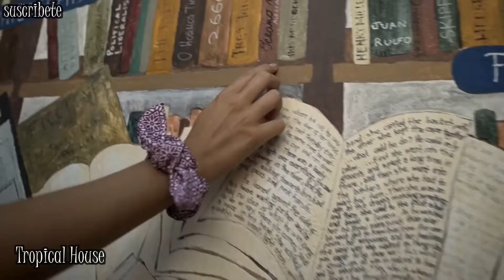Suonare - Don't Let Me Go Feat. Jen Parker (Original Mix) (Video Edit) *HOUSE MUSIC*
TROPICAL DEEP MUSIC PRESENTA: Suonare - Don't Let Me Go Feat. Jen Parker [ DEEP HOUSE ] (Extended Mix) (Official Mix) (Original Mix)  Music video HD *DEEP HOUSE MUSIC* (Best DEEP HOUSE 2020)🌴🌊 Version (Video Edit) [REMIX] (Video Edit) (Music MIX 2020) [Remix] *DEEP HOUSE* (Video Edit) PARTY 2020 (Video Oficial) Video Edit (Original Mix) | Lyrics | Electronica (Sub.
▬▬▬▬▬▬▬▬▬▬▬ஜ۩۞۩ஜ▬▬▬▬▬▬▬▬▬▬▬▬▬▬
▓▓▓▒▒▒░░░ ▼ MAS INFORMACIÓN ▼ ░░░▒▒▒▓▓▓
▬▬▬▬▬▬▬▬▬▬▬ஜ۩۞۩ஜ▬▬▬▬▬▬▬▬▬▬▬▬▬▬

🎵 Music 🎵

Track: Suonare - Don't Let Me Go Feat. Jen Parker

Extended - (Deep House Music) La mejor musica la encuentras en tropical deep music electro, electronica, deep house, chill house y sin copyrigth.

↪︎ Note: All content featured on Tropical Deep House is used with permission from the original authors.